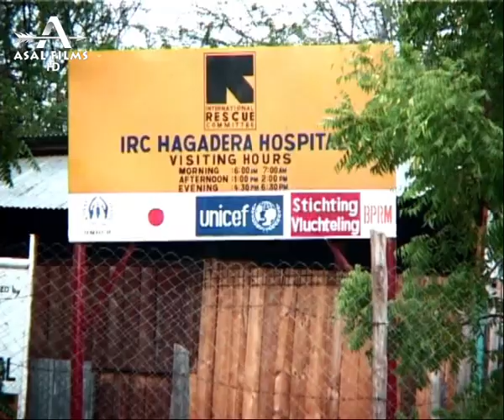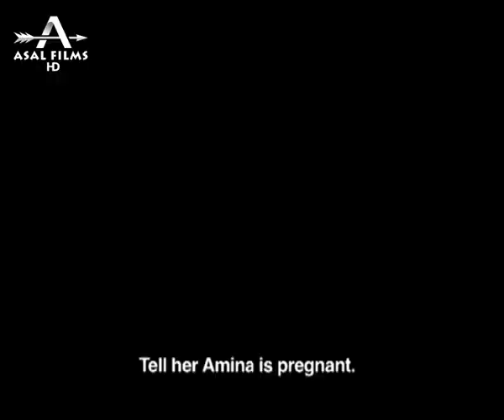FILMKA BADBADADA HOOYADA QEYBTII 1AAD | ASAL FILMS 2022